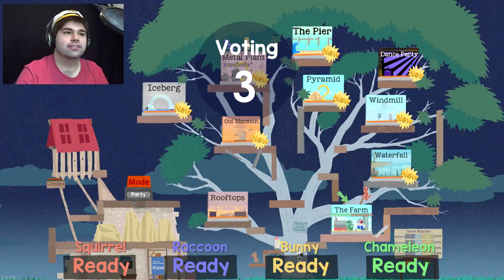Ultimate Chicken Horse - Part 1 - Farm Friends (FT. The K.A.I. Games and GamerTilsonrise)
The guys thought it would be fun to play some Ultimate Chicken Horse! If only they knew what horrors awaited...